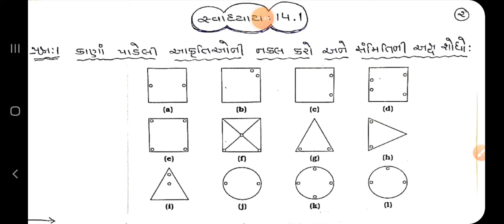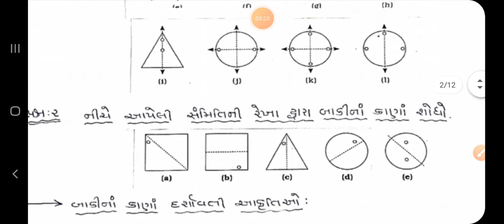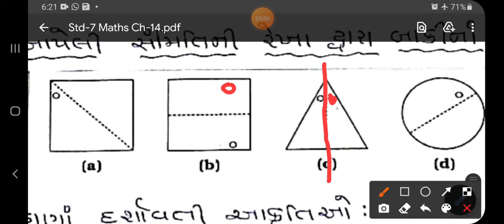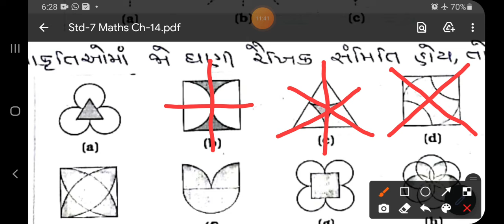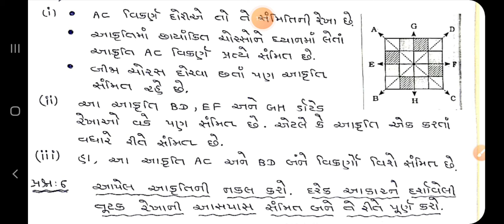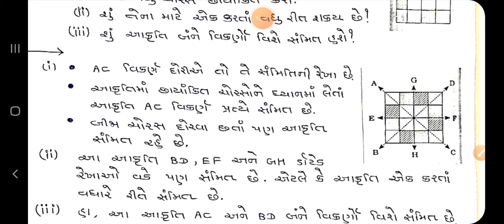DATE 24 02 21 Std 7 Maths Ch 14 Part 2